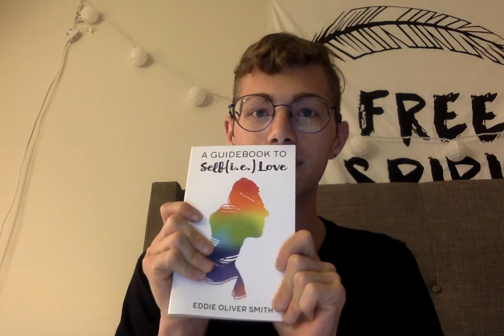HAPPY PRIDE MONTH ❤️💛💚💙💜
Happy pride month! I hope you all out there can be proud of who you are and who you love. Just know that I am here and I support you no matter who you are.

I came out a year ago publicly in my book and I'm so glad I did. I'll never look back and I'll continue to keep using my platform to help others be their true self.

If you need to talk to someone, The Trevor Project is amazing